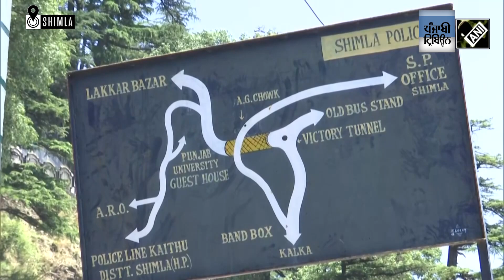HP: Shimla Police introduces ‘One Minute Traffic Plan’ to ease vehicular traffic